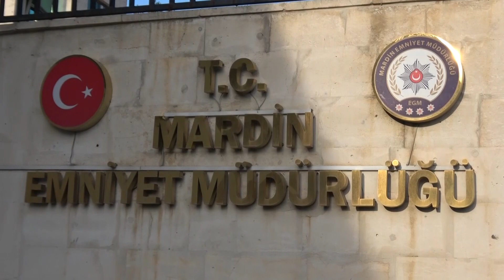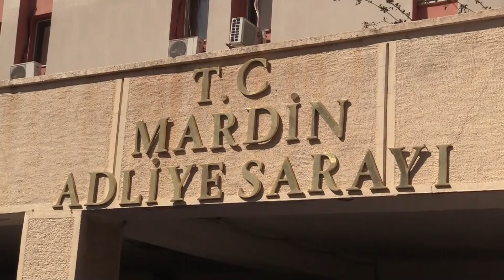Bir işçinin öldüğü inşaat kaçak çıktı, sahibi tutuklandı!